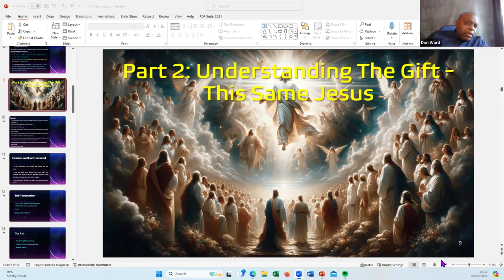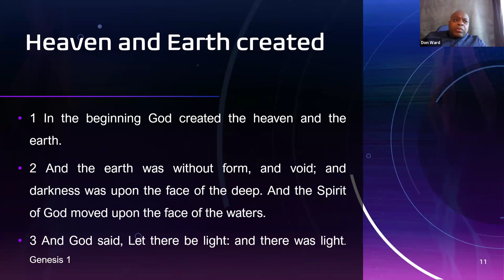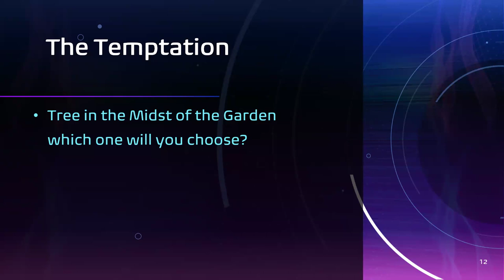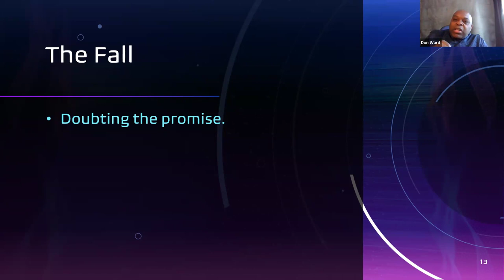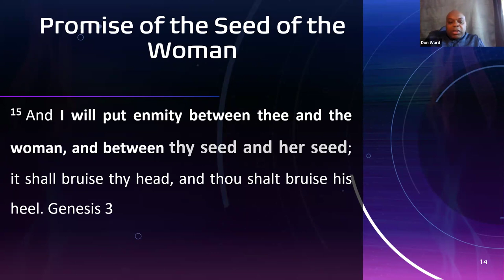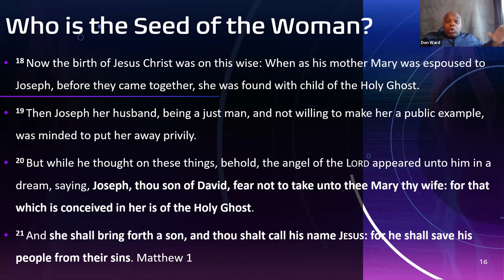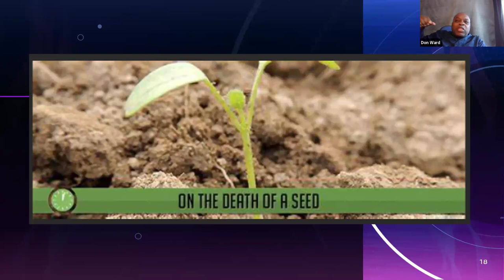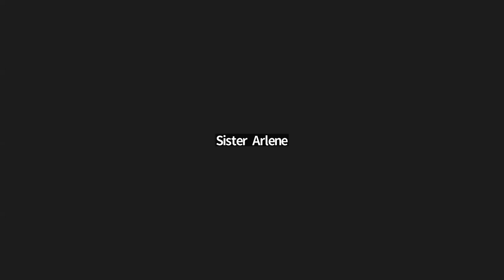Bro Don Ward. Part 2. This Same Jesus.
Understanding and Receiving the Gift of Salvation